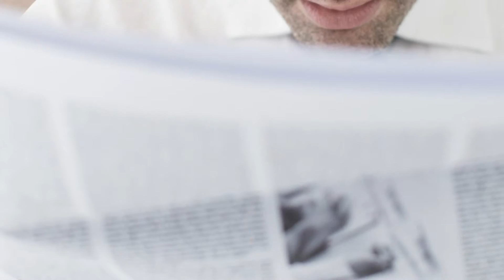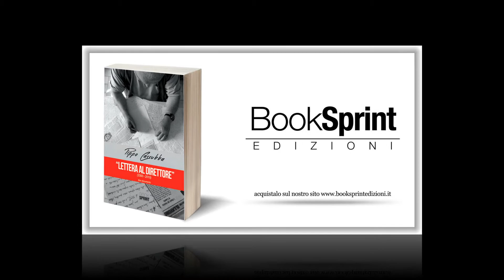"Lettera al Direttore" - Pippo Carrubba [Booktrailer]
La penna è la mia arma per denunciare le ingiustizie che si possono subire da chi è al di sopra di noi. Quindi nel libro la uso per affrontare alcuni temi di attualità. Come nella lettera a Fausto Bertinotti, che risponde all’ex Presidente della Repubblica Cossiga dicendo “che lui non è violento e che è per la non violenza radicale”, io rispondo: “fino a che punto inizia la violenza nelle manifestazioni politiche o sindacali? Caro Fausto, non violento sì… ma fesso no, anche perché mi si deve spiegare come si concilia il pacifismo integrale con la lotta partigiana che tuttora giustamente difendiamo mentre la destra vuole che la si dimentichi. Perché non vorrei che con la scusa del pacifismo integrale si ferisca la mia dignità di uomo e mi si tolga il diritto a l’autodifesa.” Oppure in un’altra lettera domando: “perché devo pagare la tassa alla tassa del gas?” Oppure, lettera a Giorgio Napolitano, che chiede scusa a nome del popolo Italiano al Papa Tedesco, dico che non può parlare a nome mio in quanto non sono d’accordo. Oppure alle tre confederazioni della CGIL CSL UIL, che si sono fatti fregare dal patronato, con conquiste sindacali ch’erano il futuro dei nostri figli, ma loro si sono fatti ingannare dalla concertazione rimanendo legati ai vari governi. Oppure, oppure…